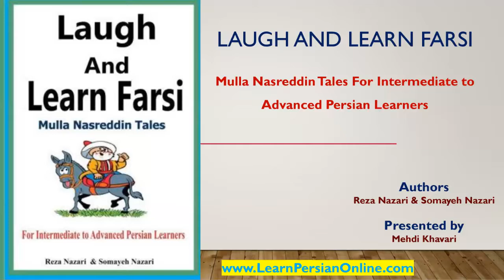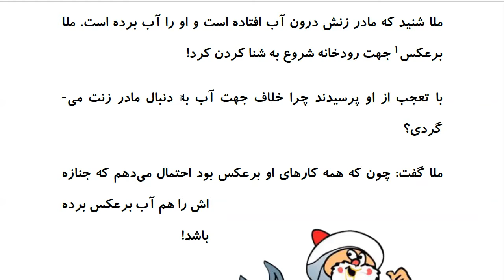Laugh and Learn Farsi: Mulla Nasreddin Tales - مادرزن